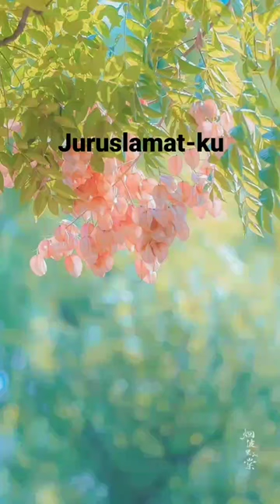Juruslamat-ku ||Mike Mohede